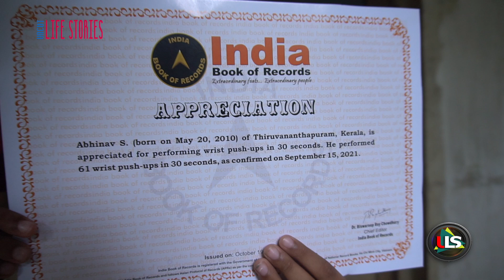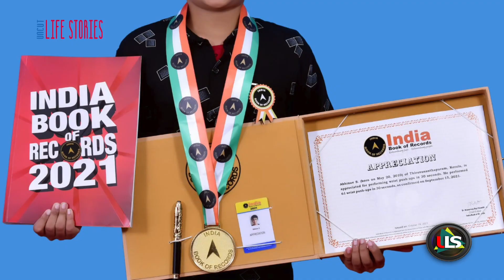റിസ്റ്റ് പുഷ് അപ്പ്‌ ചെയ്ത് നേടിയത് ഇന്ത്യൻ ബുക്ക്‌ ഓഫ് റെക്കോർഡ്|Abhinav. || Prime malayalam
അഭിനവ്...
പയ്യൻ പുലിയാണ്...

ഒറ്റനോട്ടത്തിൽ പാവത്താനാണെങ്കിലും അഭിനവ് ആളൊരു പുലിക്കുട്ടിയാണ്. ലോക്ഡൗൺ കാലഘട്ടത്തിൽ ചേട്ടന്റെ കൂട്ട് പിടിച്ച് ഇന്ത്യ ബുക്ക് ഓഫ് റെകോർഡ്സ് നേട്ടം  സ്വന്തമാക്കിയിരിക്കുകയാണ് ഈ കൊച്ചു മിടുക്കൻ. റിസ്റ്റ് പുഷ് അപ് എന്ന കഠിനമായ ചലഞ്ച് ഏറ്റെടുത്ത് റെക്കോർഡ് നേട്ടം സ്വന്തമാക്കിയ അഭിനവിന്റെ വിശേഷങ്ങൾ കാണാം...

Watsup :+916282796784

|| ANTI-PIRACY WARNING ||